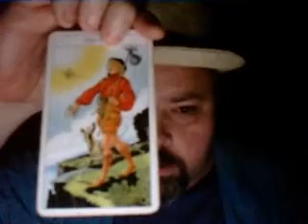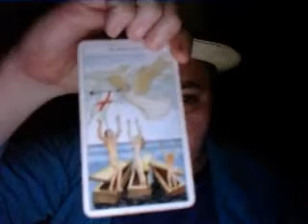Mystic Rob explains tarot to Father Catfish